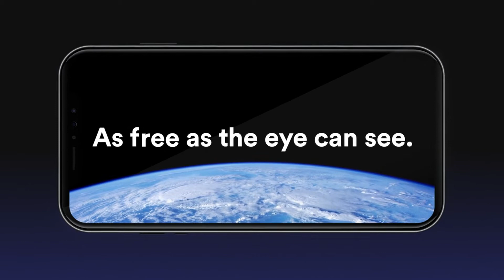Canada's COVID-19 Crisis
The coronavirus has brought the world to its knees. In the grips of fear, people and countries are in lockdown. It’s a never before experienced event that is paralyzing economies. Government and corporations are reeling in a wave of advice, instruction and guidance. But still, it’s a painful “wait and see” approach as the world is told to practice “social distancing.”
This week on Context, the COVID-19 crisis.